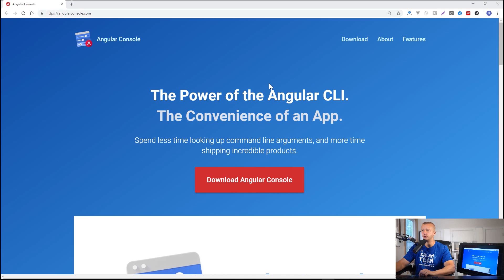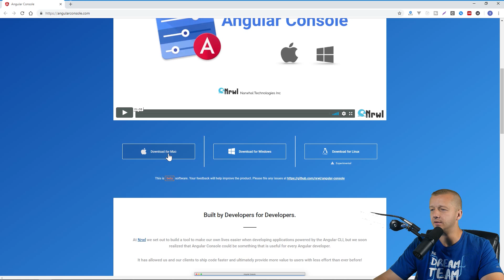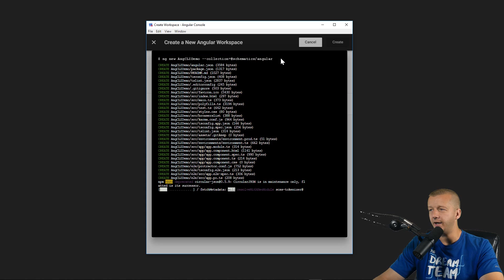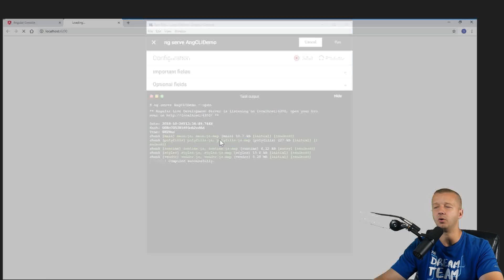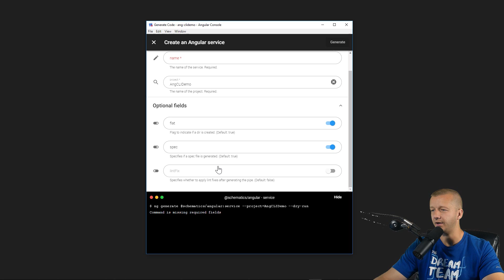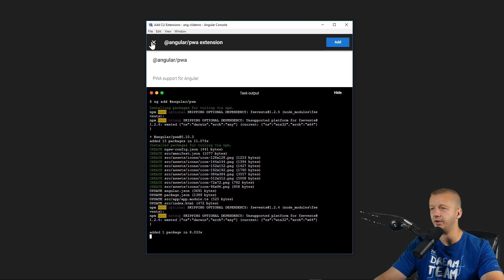Angular Console - A Visual UI for Creating & Managing Angular Projects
Today's Question: Do you prefer using CLI tools or these Visual UI's?
- Learn UI/UX from Scratch with my new service (coming soon)
which is a desktop app for creating and managing Angular projects. It's an alternative to strictly working within a command line/console for issuing CLI commands manually. This is helpful for those who might forget or may not want to remember the various CLI commands for project management.